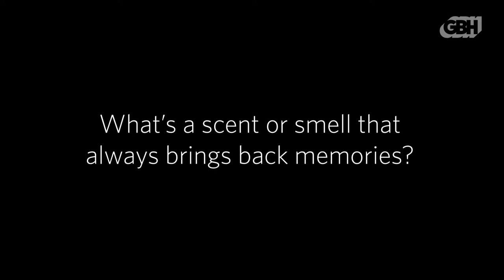5 Questions With... Nina Totenberg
In preparation for the premiere of Nina Totenberg's episode of "Finding Your Roots" we sat down with the correspondent in question to ask her just what she would do if there were only 24 hours left on earth.